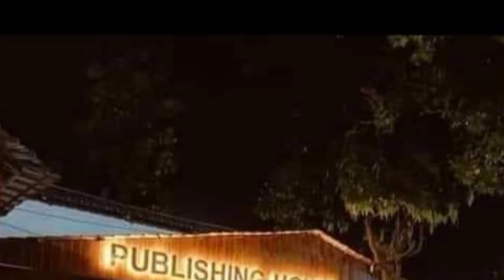দেওঘর থেকে গুরুত্বপূর্ণ বিজ্ঞপ্তি,জেনে নিন,সৎসঙ্গ দেওঘর,SATSANG DEOGHAR,SATSANG NIBANDHAN SATABARSHA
দেওঘর থেকে এসেছে গুরুত্বপূর্ণ বিজ্ঞপ্তি,জেনে নিন,সৎসঙ্গ দেওঘর,SATSANG DEOGHAR, NIBANDHAN SATABARSHA